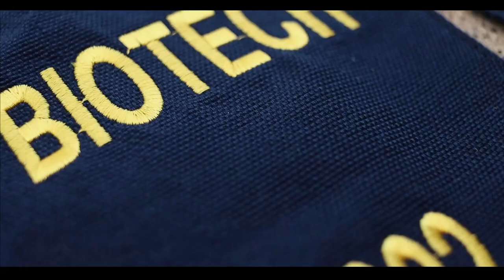Beautiful Ghana girl graduates from KNUST with amazing results.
Shot this incredible video of Rachael for her graduation from KNUST undergraduates program. She was very easy to work with and we had such a nice time.